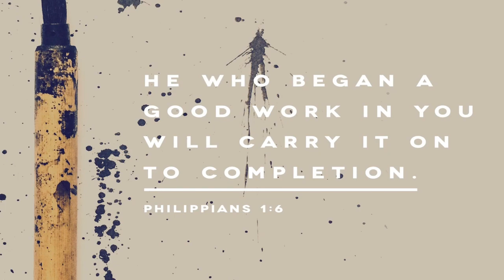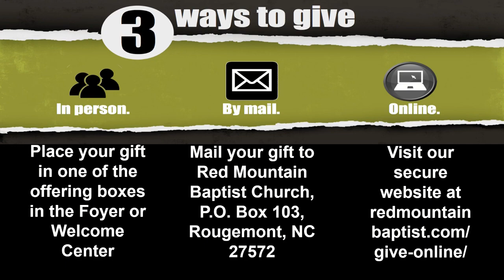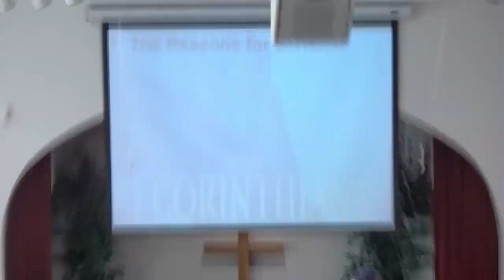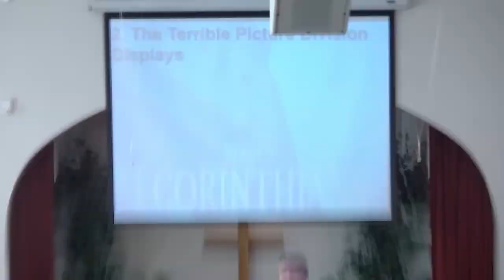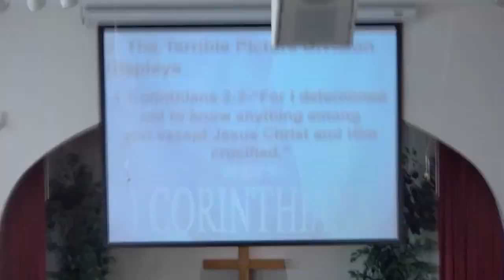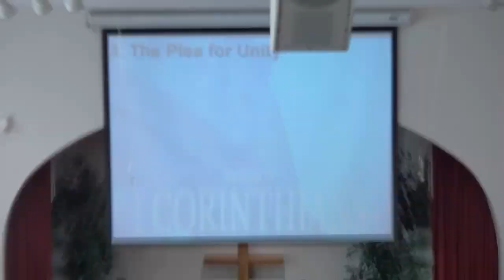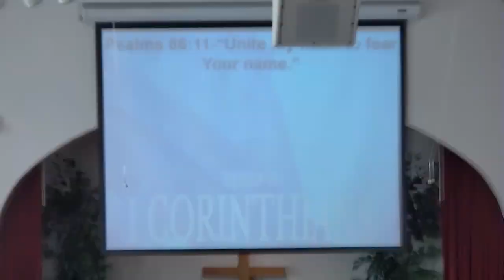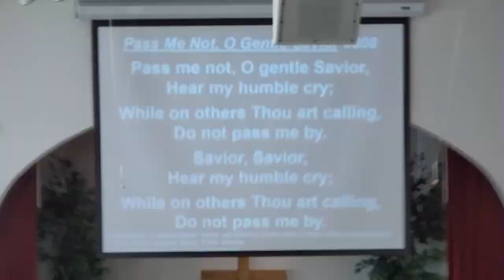Sunday Worship - October 1, 2023